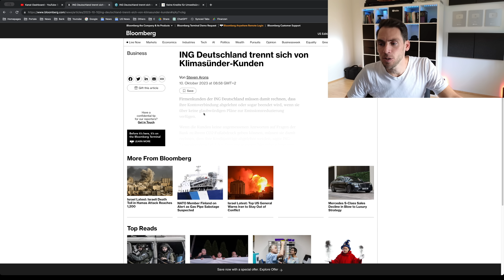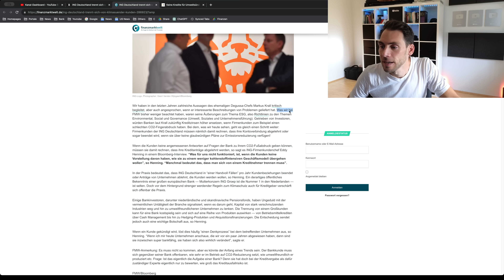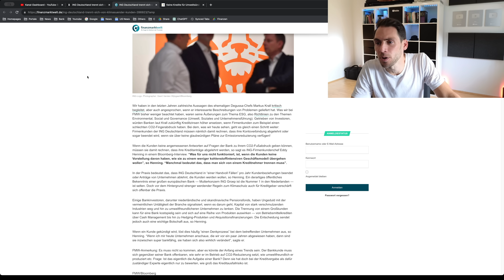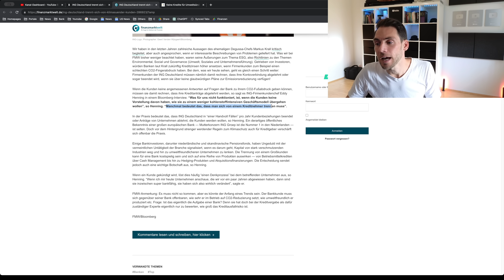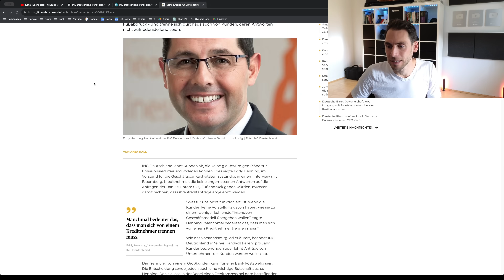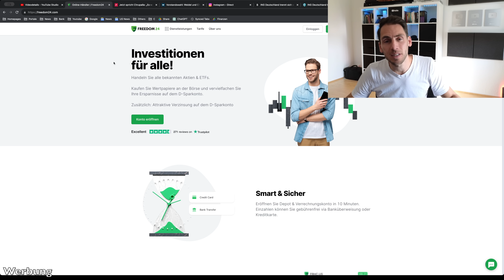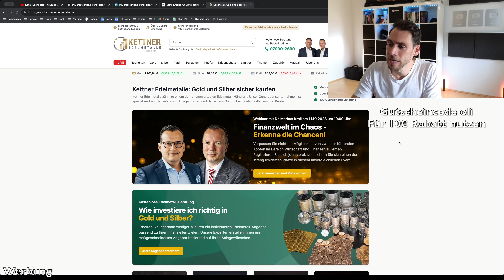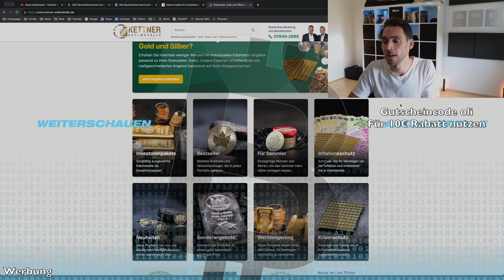Erste Bank kündigt KLIMASÜNDERN das Konto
Die erste Bank hat zugegeben, Konten und Kredite zu kündigen, wenn wenn sie über keine glaubwürdigen Pläne zur Emissionsreduzierung verfügen!